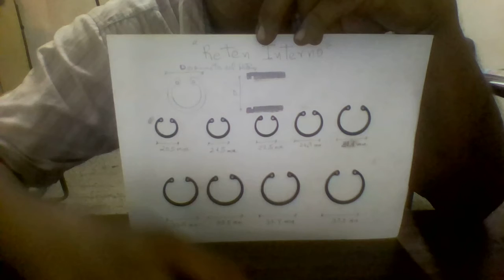Servicios Técnico De AIRE COMPRIMIDO, REPUESTOS